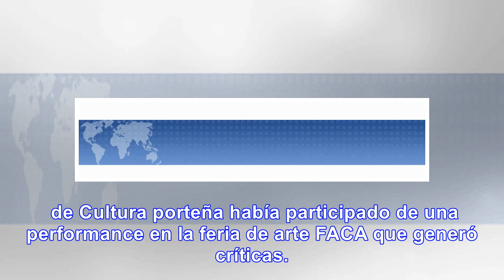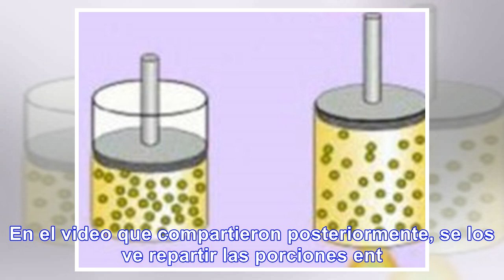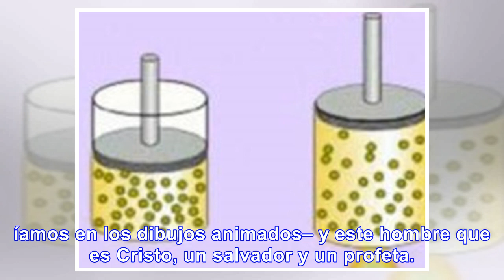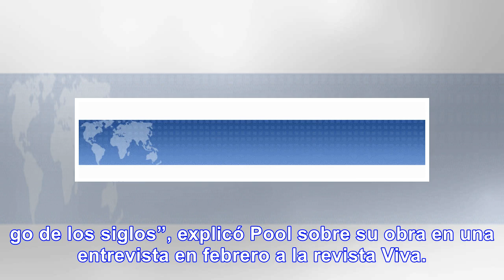Spirit Cooking en Argentina - Noticias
GIF El ministro Avogadro pidió disculpas por comer una torta con la forma del cuerpo de Jesús El tit...